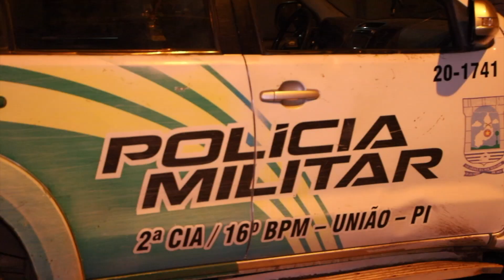HOMEM É PRESO COM ESPINGARDA TENTANDO ATINGIR FAMILIARES